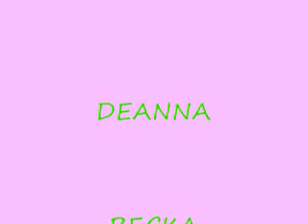being board sucks monky